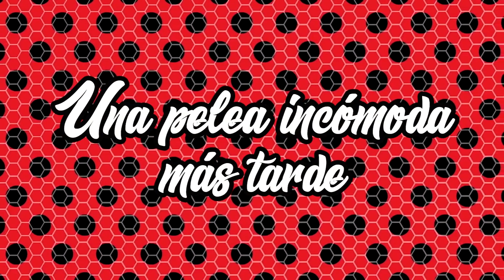LADYBUG y QUEEN BEE son FLECHADAS por CUPIDO 💘SAN VALENTIN - Historias Fantásticas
💘 Cupido ha hecho de las suyas en el día de San Valentin pues ha flechado a Queen Bee y a Ladybug al mismo tiempo 😱lo malo es que ambas se han enamorado del mismo chico y un gran superhéroe, ahora ambas lucharán para ganar su corazón... ¿Quién resultará ganadora?